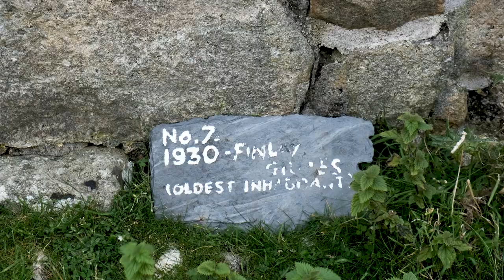Scotland's St Kilda - exploring the lost world of the UK's remotest landscape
St Kilda, in Scotland is the UK's remotest landscape, a volcanic island 40 miles passed the Outer Hebrides. It was home to a constant community for 4000 years, until the residents gave up their life there in 1930. It had become too difficult to live on an island where the wind speed reached 180 mph in the winter months, and food was scarce.
This is a short film about the island , showing footage and photographs from my adventure to capture the UK's remotest landscape.

Lee Filters
Amazon UK
Amazon USA

Tripod
Amazon UK
Amazon USA

Fujifilm X-T4
Amazon UK
Amazon USA

Fujifilm 23mm 1.4
Amazon UK
Amazon USA

Fujifilm 18-55mm
Amazon UK
Amazon USA

Fujifilm 56mm
Amazon UK
Amazon USA

Amazon UK
Amazon USA

Amazon UK
Amazon USA